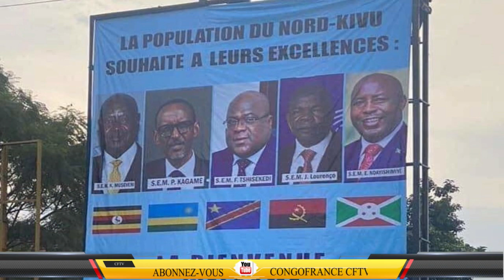RDC: Mini-sommet à Goma : Paul KAGALME Répond à Félix TSHISEKEDI, Museveni, Laurenzo de l'Angola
RDC: Mini-sommet de Goma : Paul KAGALME Répond à Félix TSHISEKEDI, Museveni, Joao Laurenzo

Le Journal Afrique Actualité du dimanche 20 septembre 2020 sur CFTV1